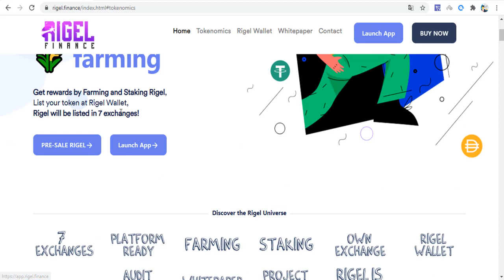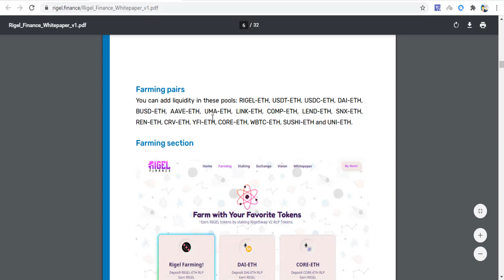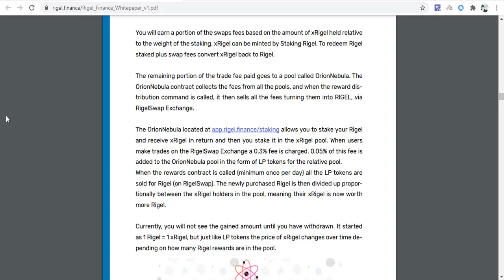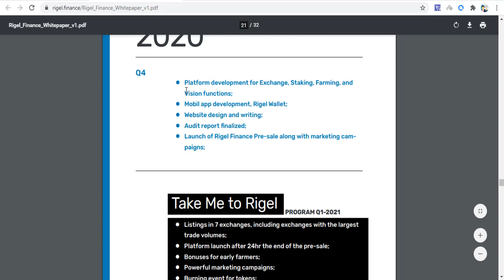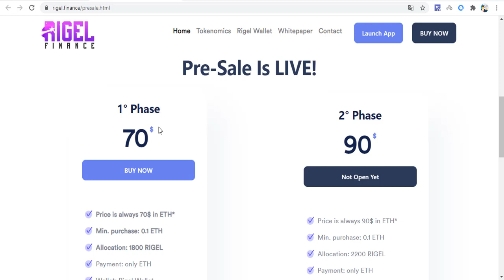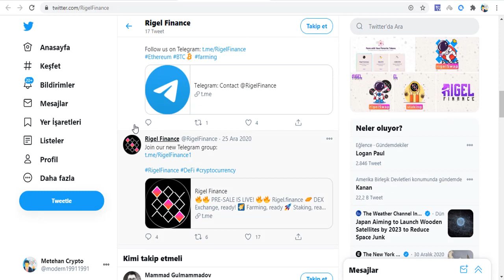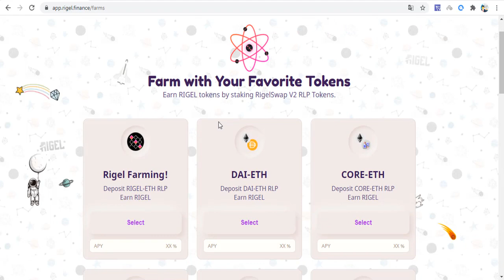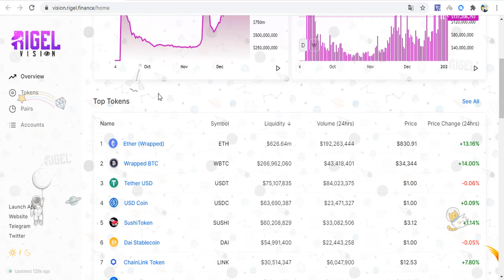Rigel Finance- Exchange, Farming & Staking - Buy Token Get Rich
Rigel Finance is an AMM Decentralized Exchange with Farming and Staking functions! You can create new pools or add liquidity on existing pools to start farming at Rigel Finance!

By Staking Rigel, you will earn a portion of the swap fees.

The circulating supply of Rigel is 5800 tokens
 RIGEL is going to be listed in 7 EXCHANGES soon

 EARLY BONUS FOR FARMERS (Platform ready)

GET 4X MORE RIGEL/Block only on the first 2 weeks of farming

Download Rigel Wallet at GooglePlay (soon for iOS).

PRE-SALE IS LIVE (Phase 1)

RIGEL TOKENS WILL BE LISTED IN 7 EXCHANGES SOON
1 RIGEL = 70$ in ETH
1 RIGEL = 70$ in ETH

Price is always 70$ in ETH (Phase 1).
The Crowdsales contract interacts with a function to get the actual price of ETH.

Circulating Supply: 5.800 RIGEL
Max. Supply in the 2022 year: 30.000 RIGEL

🌟Send your transaction to the following address🌟

0xece4eb176820bee7382ff756a318a224dd123411

GAS: 120000

Gwei: leave as default
Min. purchase: 0.1 ETH
Allocation: 1800 RIGEL
DON'T SEND IT FROM EXCHANGES
Add RIGEL tokens in your wallet 0x4ca0654f4fc1025cf1a17b7459c20ac0479522ad

Take Me to Rigel Program
- LISTING IN 7 EXCHANGES (NO Hotbit, NO Cointiger, NO P2PB2B, NO Fake Volume Exchange)
- Extra Bonus for early farmers, GET 4X MORE RIGEL/BLOCK!
- Burning event;
- Powerful marketing campaigns

🔶TOKEN ADDRESS: 0x4ca0654f4fc1025cf1a17b7459c20ac0479522ad

LISTINGS FOR RIGEL TOKEN :🔅 🔅 🔅

January 10th: UNISWAP, Liquidity 300 RIGEL / Price 1 RIGEL=120$
January 10th: RIGELSWAP, Liquidity 300 RIGEL / Price 1 RIGEL=120$
January 11th: BILAXY Exchange

January 11th: TOP-TIER CMC
Januart 11th: TOP-TIER CMC
+ 2 MORE EXCHANGE LISTINGS!

passive income stocks
passive income side hustles
passive income sources
defimedia
defiance
defi crypto
defi media news
defi arbitrage
defi advance
defi coins
defi cryptocurrency
defi coins explained
defi crypto projects